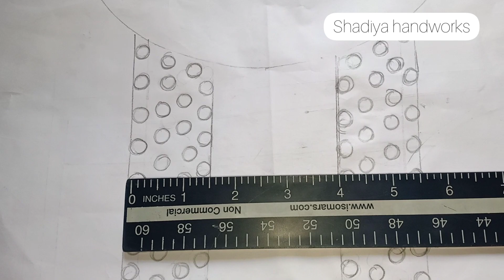Hand embroidery neck design with bullion flowers|bullion flower neck for kurti salwar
Hand embroidery neck design with bullion flowers|bullion flower neck for Georgette salwar
in this video you can learn how to embroidery on a salwar or kurti neck with beautiful bullion flowers and beads

fabric (Georgette)
silk thread,cut beads, pearl beads, needle(1,10)

B7000 glue

Aari stand

Needle threader

Pearl beads

satin ribbon

satin ribbon

glass beads

5 shade  green embroidery cotton  thread for leaf(50 piece)